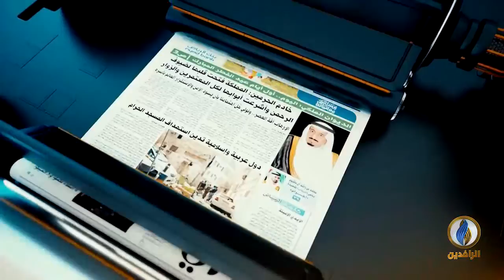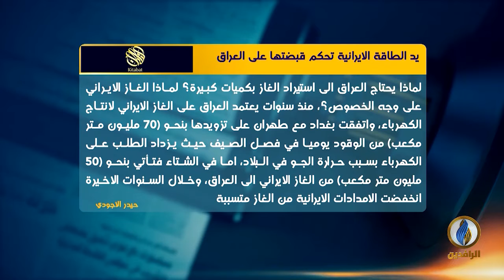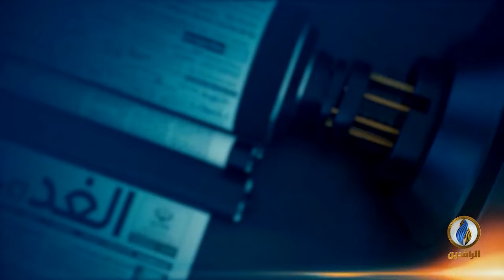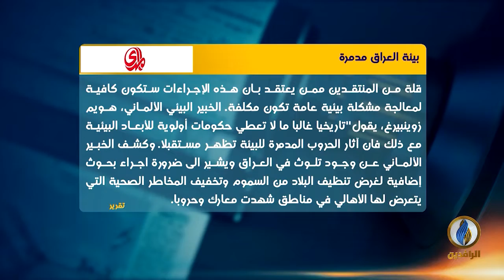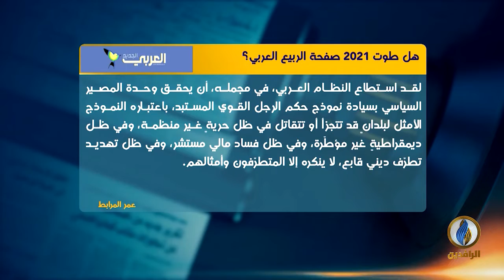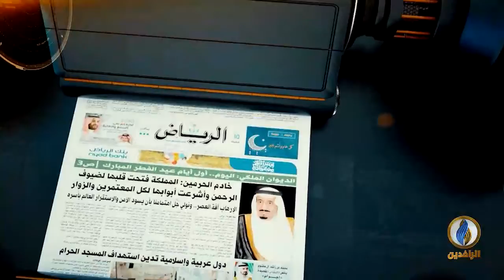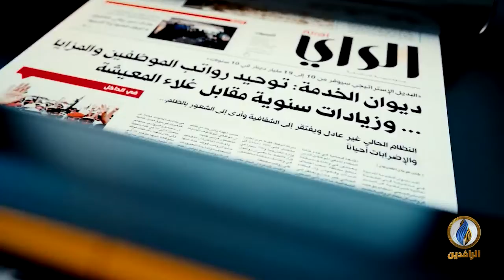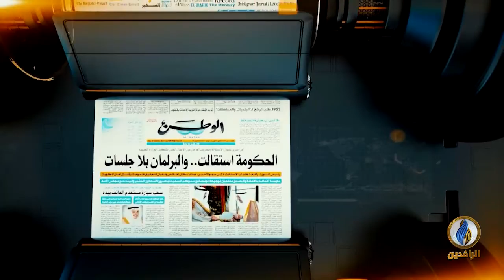صدى_الأقلام | 2 - 1 - 2022